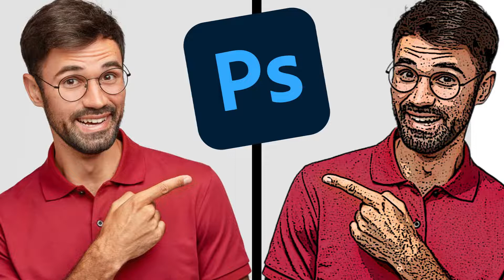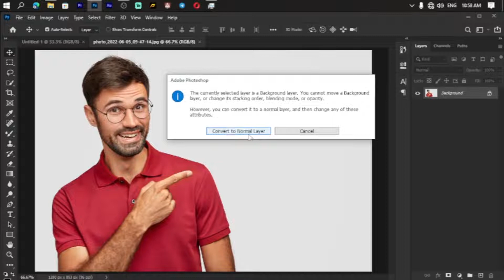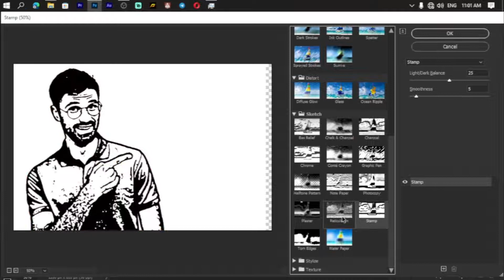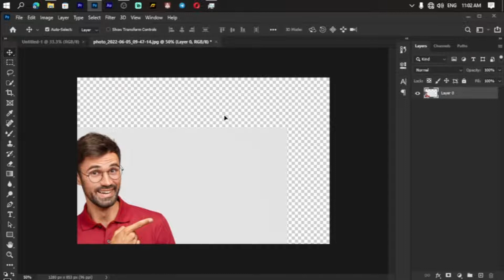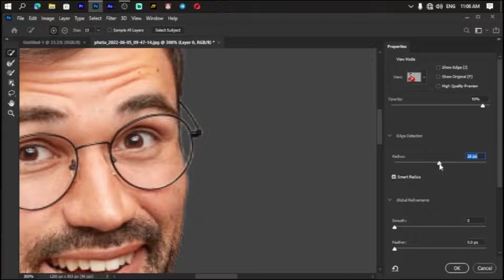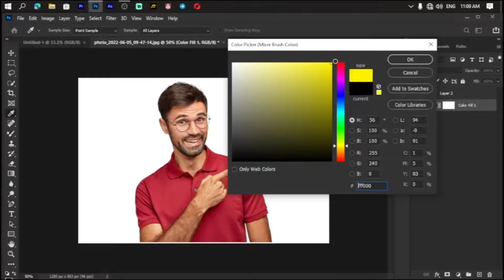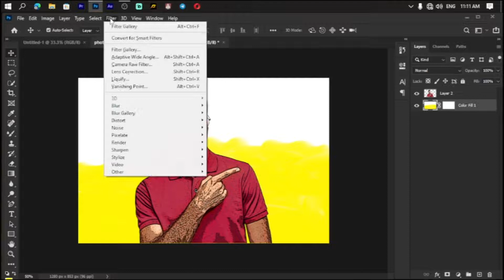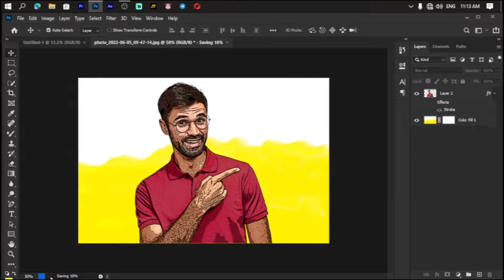Turn Photo to Cartoon Effect (Cartoonize Yourself) - Photoshop Tutorial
◼️ Logitech Sound System
◼️Logitech KeyBoard & Mouse
◼️ Voice recording - Lavalier  MicroPhone

🔰GM WORKSTATION
🔵CPU : Intel(R) Core(TM) Dual-core-E5700 @ 3.00GHz   3.00 GHz
🔵GPU : INTEL UHD GRAPHICS
🔵RAM : 4GB 2×2GB
🔵HDD : 500GB HHD + 200GB HHD
🔵Lavalier  MicroPhone

🔰TechnoHub Technologies
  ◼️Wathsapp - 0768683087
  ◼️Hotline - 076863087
  ◼️Open Time 8.00 A.M. - 6.00 P.M.

🧭Timestamps
◼️01:30 - Intro
◼️01:55 - Cartoonize
◼️06:13 - BrackGround Change
◼️15:12 - End
◼️16:20 - TechnoHub AD
◼️16:32 - End Screen